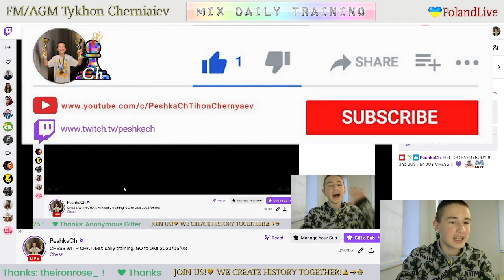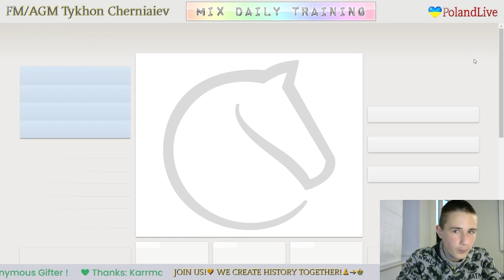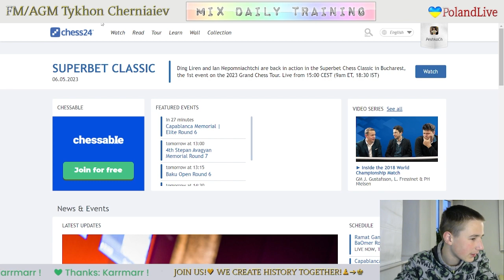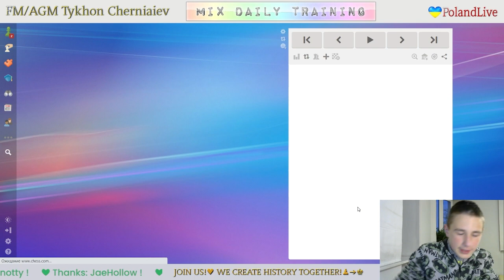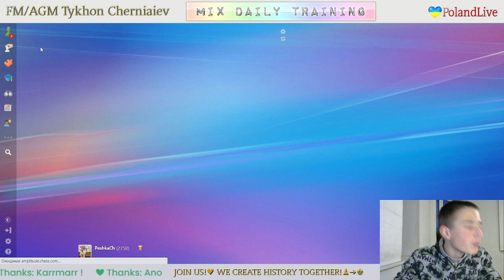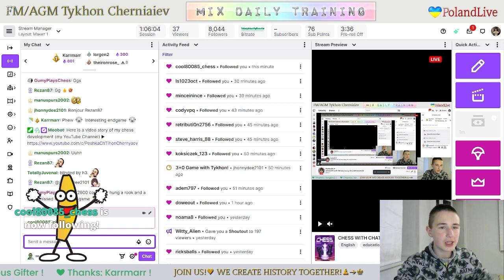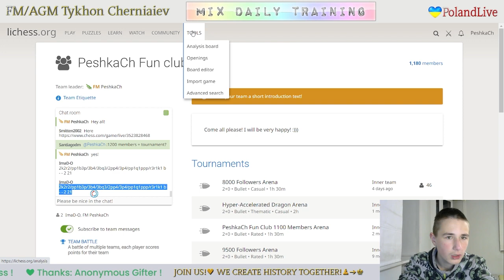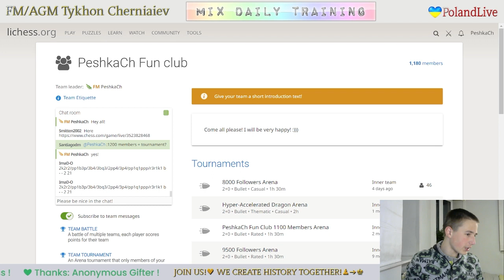CHESS. MIX daily training. GO to GM! LiveStream. 08/05/2023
The highlights of the stream:
     2:04 - Game with a live opponent "thecarokannman"
   15:34 - PeshkaCh's Rewards - Game with Jhonnydee2101
   22:52 - Puzzles
   37:22 - Game with computer Grandmaster 22
1:14:16 - Analysis of the game